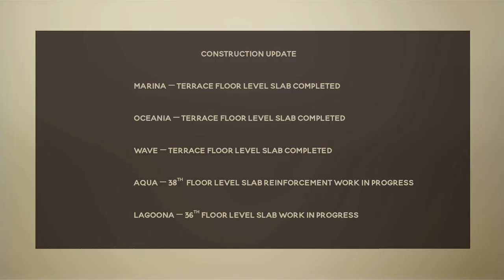Dosti Eastern Bay, Wadala | Construction Update as of September 2023.